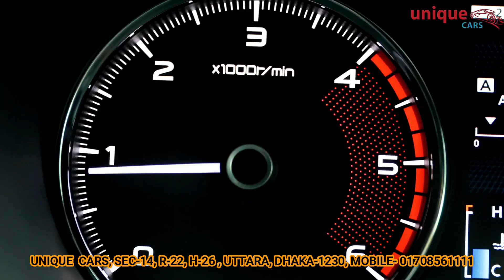USED Fresh Honda Vezel Car For Sale, New Condition Honda Vezel Car, UNIQUE CARS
PRE OWNED USED CAR. SALE/BUY/EXCHANGE
SUPER MINT CONDITION @ UTTARA